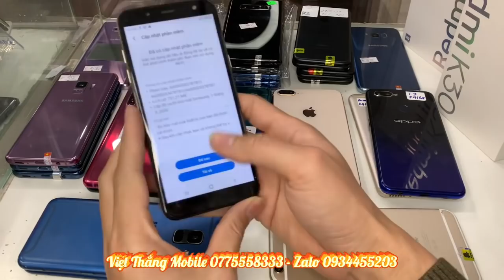Xả Nghỉ Tết Oppo F9,Nova 2i, SS A920-A600 Not9 iphone Các Loại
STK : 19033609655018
Chủ Khoản: Nguyễn Thị Thảo
*Đăng Ký V120 theo cú pháp :
V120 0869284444 gửi 9123 để đc Bảo Hành sim nhé các bạn
* BẢNG GIÁ MÁY HÔM NAY
-ip 8plus: 7100
-ipad Gen 5 : 5000
-ip 7G : 3800
-ip 6pl 64gb : 2500
-ip X : 8500
-ip XS Max : 12.700
-Oppo F9 : 2400
-Nova 2i : 1650
Redmi K20 pro : 6100
-Redmi K30 : 4850
-Redmi K30i 5G : 5450
-Samsung S8plus : 3900
- Samsung A920: 3950
- Samsung A600: 1650
-Samsung S9 : 3700
-Samsung Note 9 : 5600
-Samsung Note 8 : 2700
-Samsung Note 10 plus : 10.900
- Samsung S9plus : 4200
- Samsung A750 : 2100
-Samsung A51 : 5000
Địa chỉ: Vân Lũng- An Khánh - Hoài Đức - Hà Nội